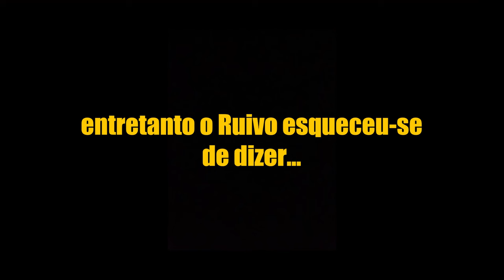A Minha Mãe Visitou a Minha Nova Casa